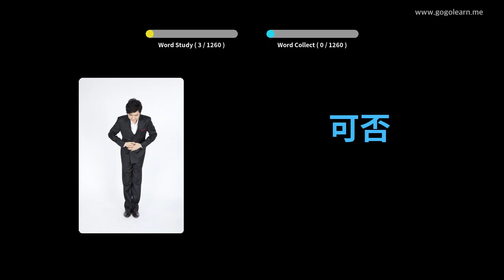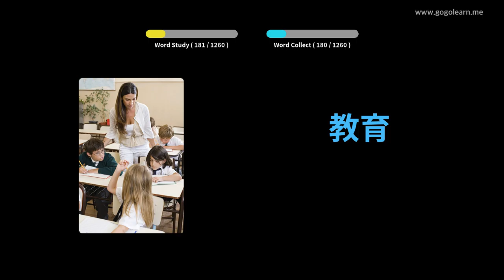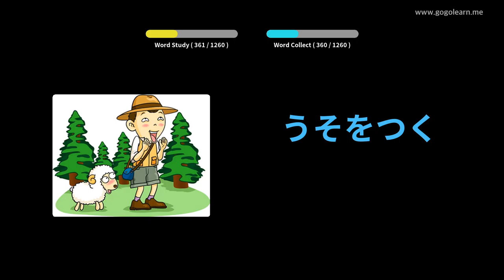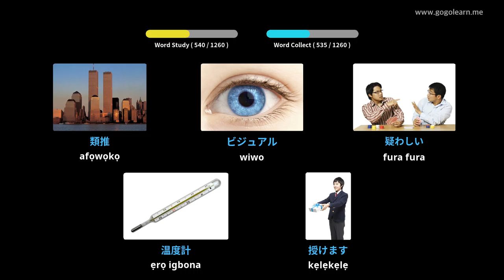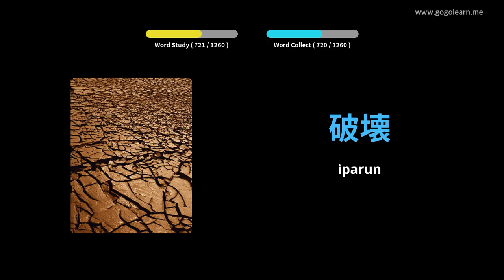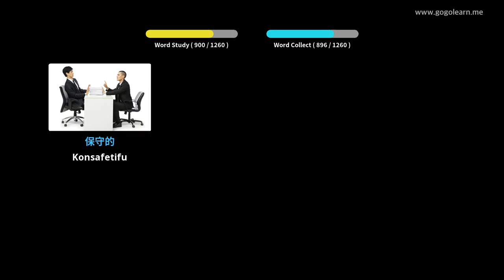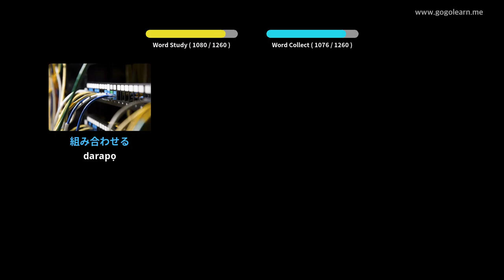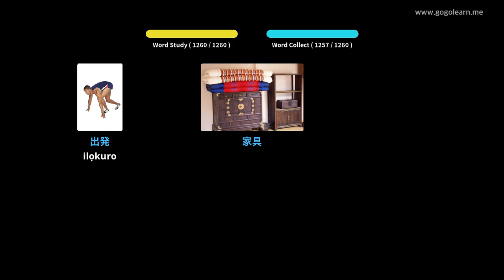Ọmọ ile-iwe Ikọkọ Ilu Japanese | Golearn